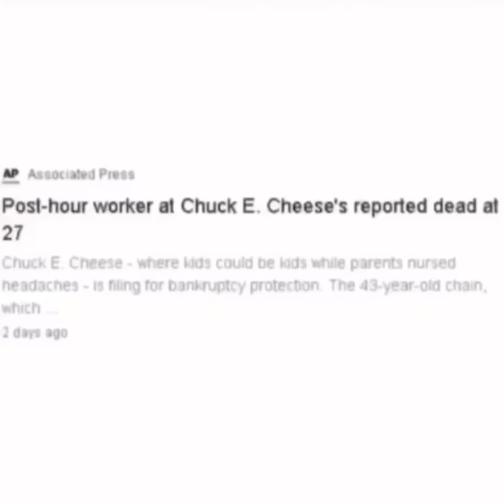it was never a theory